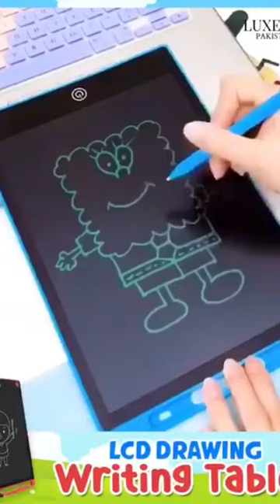WRITING TAB📝 AVAILABLE ON SARZ COLLECTION 👜 ORDER NOW ✅sarzcollection